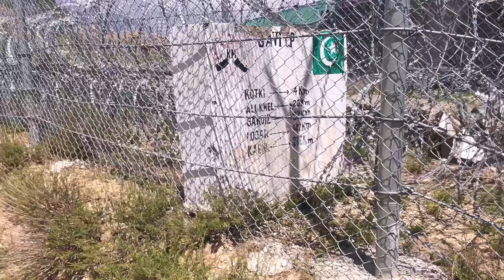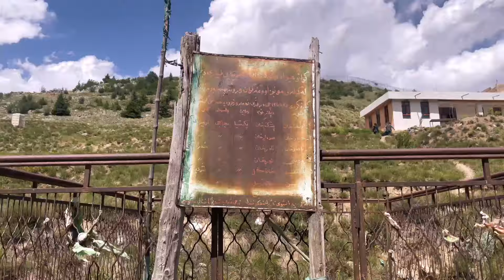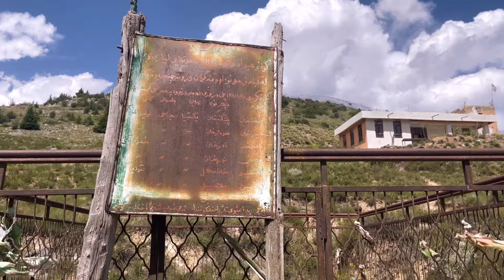آریوب ځاځی جنت پنهان افغانستان - Aryoub Zazai Hidden Paradise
We went to Paktia province after khost province which is aryoub zazai is a beautiful place in that and its also near to pakistan-afghanistan border...

Produce and edited by Emran khan